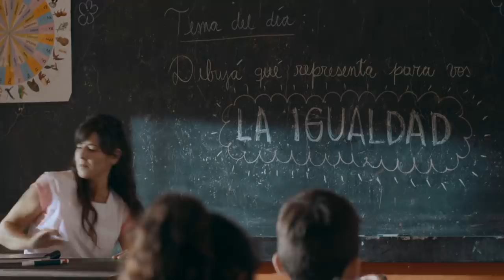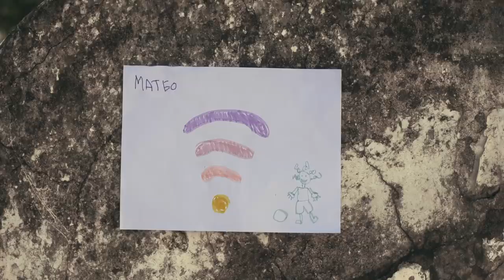Conectividad Córdoba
A través del Plan ConectividadCBA, 2600 escuelas de nuestra provincia ya se encuentran conectadas; y en el 2019 el 100% de los alumnos tendrá Internet libre y de calidad.